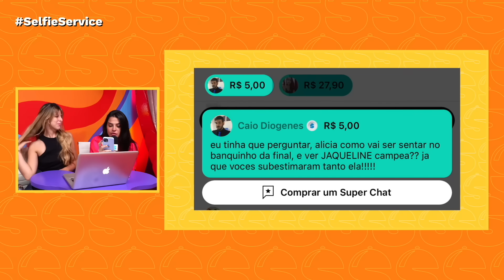ALICIA X REVELA DETALHES SOBRE A TRAIÇÃO DO EX-NAMORADO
Enquanto estava confinada na Fazenda 15, Alicia X foi traída por Cauê Fantin com uma amiga próxima. Os dois namoraram por mais de 5 anos.

Convidada:
Alicia X - @aliciax